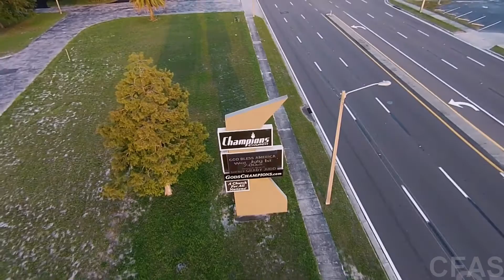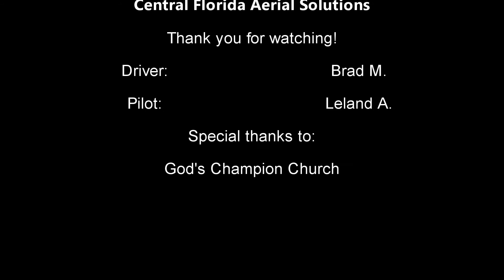Champions Church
This was alot of fun. Thanks a lot to the church for letting us film.